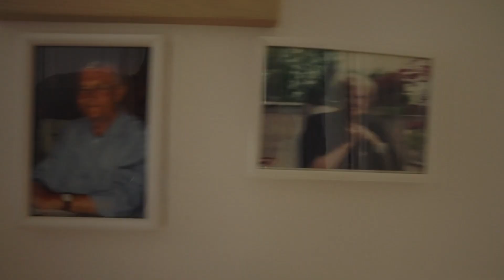Exklusives Terrassenhaus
Eleganz, Ausblick und Gartenidylle in Perfektion!
Herzlich willkommen in diesem exklusiven Terrassenhaus mit einem Gartenparadies und einer weitläufigen Terrasse mit einem einmaligen Blick auf die majestätischen Alpen!

An der begehrtesten Lage von Langnau am Albis erhebt sich dieses aussergewöhnliche 6½-Zimmer-Terrassenhaus, ein wahrhaftiges Juwel mit einer Wohnfläche von 155 m² und einer beeindruckenden Nutzfläche von über 370 m².

Schon beim Betreten des Hauses begrüsst Sie ein heller, einladender Eingangsbereich, ausgestattet mit diversen Einbauschränken. Dieser Bereich heisst Sie und Ihre Gäste nicht nur herzlich willkommen, sondern bietet mit seiner Grosszügigkeit unglaublich viel Raum und zahlreiche Möglichkeiten.

Der Wohnbereich im vorderen Teil des Hauses verkörpert Eleganz und Funktionalität zugleich. Ein behagliches Wohnzimmer mit einem einladenden Kamin für gemütliche Stunden in der kalten Jahreszeit und ein abschliessbarer Essbereich, der geschickt in die halboffene Küche integriert ist, schaffen eine Atmosphäre von Grosszügigkeit und Einzigartigkeit.

Die grossflächigen Panoramafenster lassen nicht nur reichlich Tageslicht herein, sondern präsentieren Ihnen auch einen absolut beeindruckenden Ausblick auf die schneebedeckten Gipfel der Alpen.

Ein herausragendes Merkmal dieses Anwesens ist der private Aufzug, der Sie bequem von der geräumigen Doppelgarage bis auf Ihre eigene Terrasse befördert. Diese exklusive Annehmlichkeit maximiert nicht nur Ihren Komfort, sondern sichert Ihnen auch Privatsphäre, da der Aufzug ausschliesslich mit einem Schlüssel bedient werden kann.

Die privaten Bereiche befinden sich auf der hinteren Seite des Hauses. Hier finden Sie vier gemütliche Schlaf- und ein stilvolles Badezimmer. Drei der Zimmer gewähren einen direkten Zugang zur beeindruckenden, über 130 m² grossen Terrasse, von der ein Teil sogar überdacht ist. So können Sie die faszinierende Aussicht auch an regnerischen Tagen ungestört geniessen. Diese Aussicht wird auch Sie immer wieder in ihren Bann ziehen!

Das Herzstück dieses Anwesens zeigt sich nicht nur auf der grosszügigen Terrasse mit charmantem Sitzplatz und faszinierender Aussicht, sondern ebenso im weitläufigen Garten dahinter. Auf über 1.100 m² können Sie Ihr persönliches Paradies im Grünen gestalten – mit Blumenbeeten, majestätischen Bäumen und gemütlichen Sitzecken für entspannte Stunden unter freiem Himmel. Der Garten eröffnet unzählig Möglichkeiten: Ein Gemüsegarten vor der Haustür, eine Ruheoase und ein sicherer Spielbereich für die Kinder. Eine Pergola als weiterer Rückzugsort mit einer Feuerstelle für gemütliche Stunden – Ihr Garten wird nicht nur Ihren Bedürfnissen entsprechen, sondern auch Ihre Seele berühren. In diesem Garten erwacht die Natur zu einem harmonischen Zusammenspiel mit Ihren Träumen.

Der untere Stock des Hauses beherbergt einen grosszügigen Hobbyraum mit separatem Zugang zum Garten, der Raum für die Verwirklichung Ihrer Leidenschaften bietet. Eine praktische Waschküche und ein Keller runden diesen Bereich ab und bieten genügend Stauraum für all Ihre Bedürfnisse. Sollte dies dennoch nicht ausreichen, steht in der Garage ein weiterer kleiner Abstellraum zur Verfügung.

Tauchen Sie ein in den Komfort des Wohnens in diesem liebevoll gepflegten Terrassenhaus, wo Eleganz, Komfort und der zauberhafte Ausblick auf die Alpen auf Sie warten. Lassen Sie Ihrer Kreativität freien Lauf und gestalten Sie den Garten zu Ihrem persönlichen Paradies. Willkommen in Ihrem neuen Zuhause, wo jeder Blick ein Erlebnis ist!